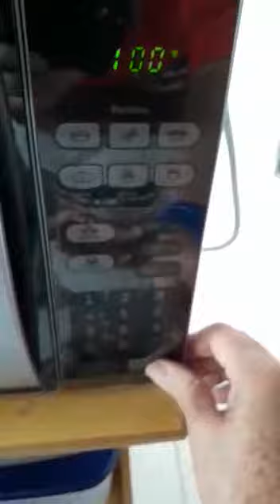Tupperware - Roseli Alves grupo Sunflower